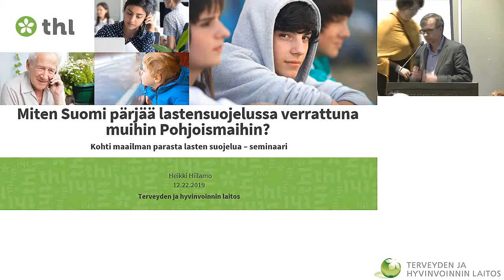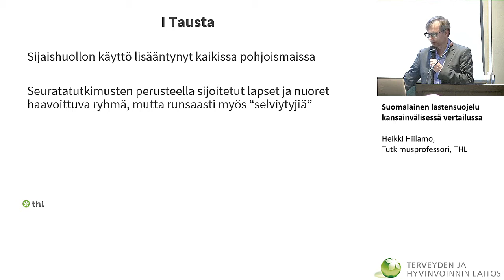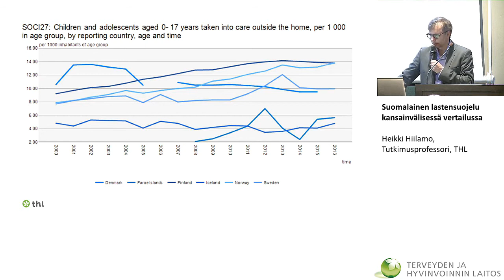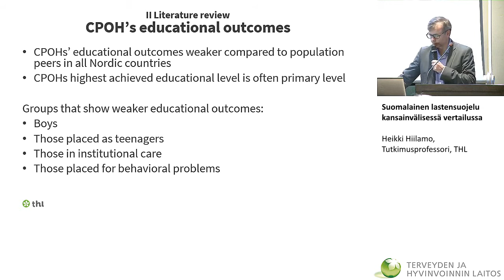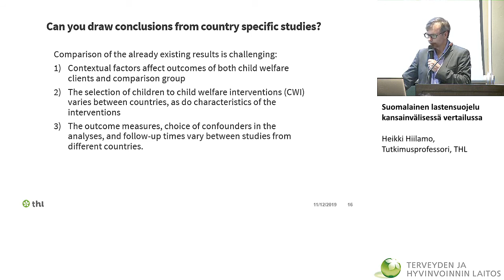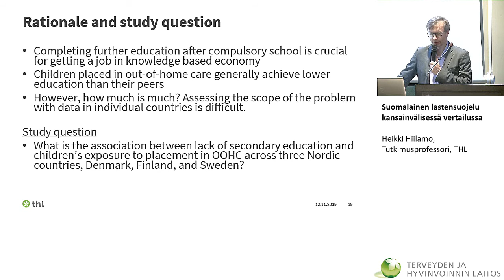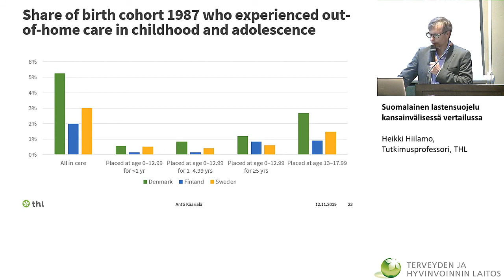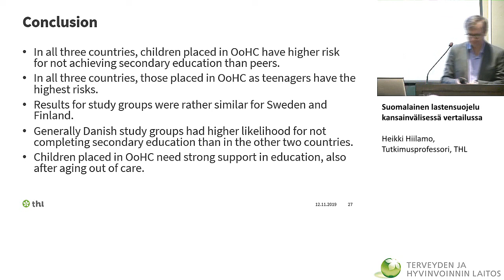Miten Suomi pärjää lastensuojelussa verrattuna muihin Pohjoismaihin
• Heikki Hiilamo – Miten Suomi pärjää lastensuojelussa verrattuna muihin Pohjoismaihin